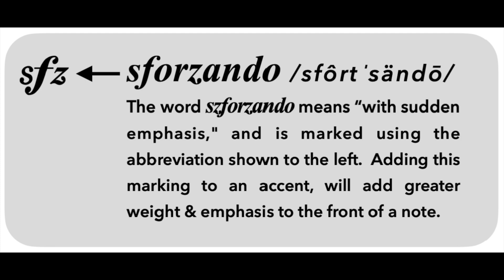Trumpet Platinum Scale Chunk #34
This Channel is used to post instructional resources and videos of instructional videos to be used with the "Scale & Rhythm Chunks" a supplemental teaching tool by Richard Canter.  To order Scale & Rhythm Chunks books , visit focus-on-music.com.  For more information regarding the "Chunks" program for beginning & developing band, visit scaleandrhythmchunks.com